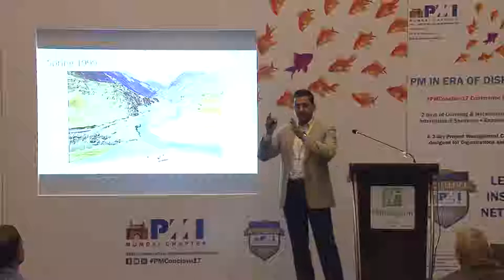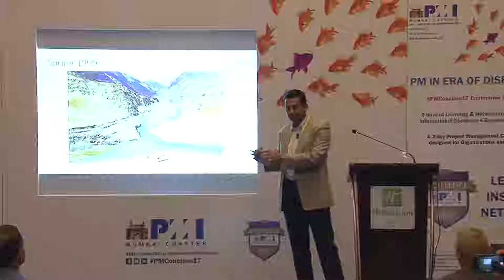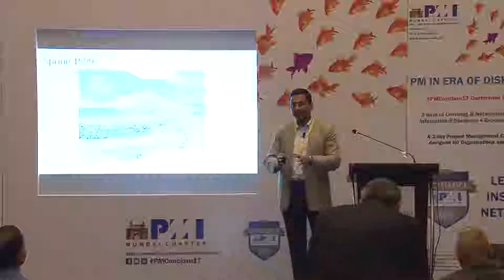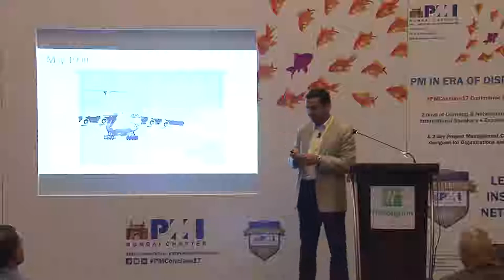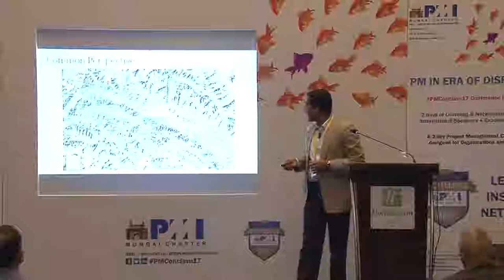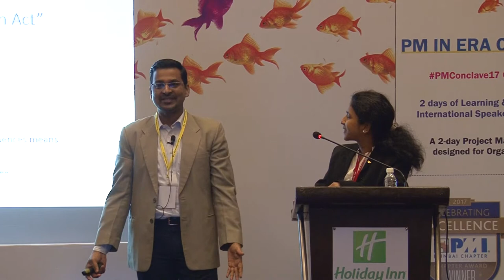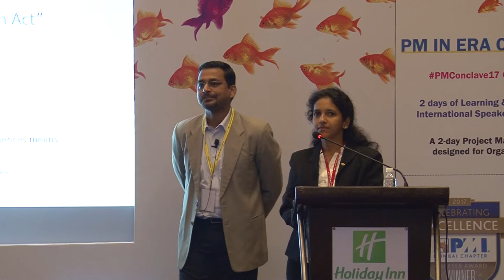PMI 18 11 2017 04